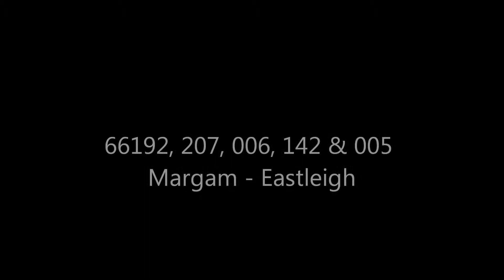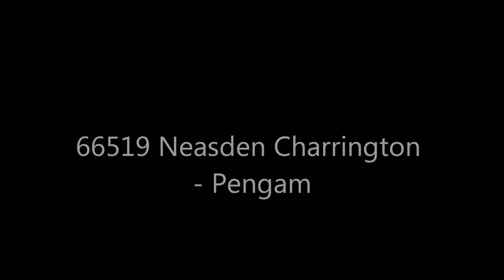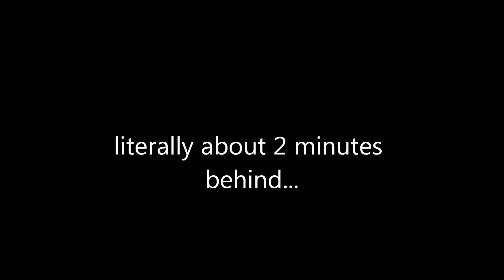Freight at OldField Park 25/10/14 Ft. 60087 and lots of TONES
An action packed day, with 8 booked freights due throuout the day. However, one train was slightly obscured by a HST and was removed from this video. Another (Dollands Moor to Margam) was diverted after running very late at Didcot.
 However, This was not going to effect me seeing my first "proper" Colas 60. For the last 3 months, 60087 and 021 have been taking turns to run the 6V62 service from Tilbury to Margam, usually going via Bristol parkway, hence missing OldField Park. But not today, due to engineering works.
6a63, 6w07, 0o12, 6v33, 6v62, 6b33 are the headcodes for the workings in the order that they appeared, apart from the first one as no one could inform me as to what it was. Also every video (apart from the first) was filmed along with the hstman, so check out his videos too!!